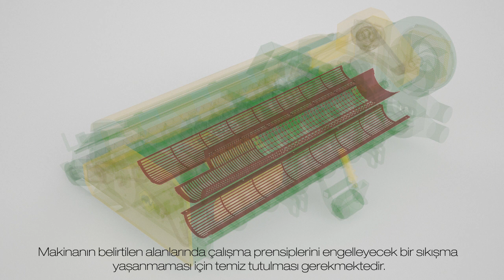MEKANİK HASAT MAKİNELERİ KULLANIM DETAYLARI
H 1800 is most useful in flat or low pitched fields, it has been developed for harvesting hazelnuts, walnut and chestnut etc. Machine can be run with minimum 30hp tractors. Depending on the cleaning of the garden and performance of the workers, it can harvest around 40 to 60 decare a day.

H 1800 Hasat makinemiz, düz veya az eğimli arazilerde fındık ceviz gibi ürünlerin hasadı için geliştirilmiştir. 30hp ve üzeri traktör ile çalıştırılabilmektedir. Arazinin yapısı çalışanların performansı bahçenin temizliğine göre günde 40 ila 60 dönüm arasında hasat yapabilmektedir.

As HASATSAN Agricultural Machinery we declare that, with all our power we will dispute and stabilise our leading harvesting and agricultural machinery worship to the next level and take our place in the world. Explain farmers around the world that they can harvest chestnut, walnut and olive in any geographic landscape with machinery which is Turkey’s most profitable agricultural products.

HASATSAN tarım makineleri olarak Dünya'da sektöründeki Lider konumumuzu daha da güçlendirerek ileriye taşımak ve fındık, zeytin, ceviz gibi kabuklu yemiş hasadında ve dal parçalama makinelerinde Dünya çiftçilerine daha fazla katkı sağlayabilmek için tüm gücümüzle mücadele eden genç ve dinamik bir firmayız.